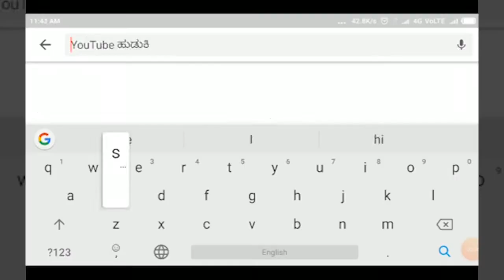HUKKERI-ಇಂಗ್ಲೀಷ ವ್ಯಾಮೋಹಕ್ಕೆ ಕಡಿವಾಣ ಹಾಕಬೇಕೆಂದು ಕೋರುವೆ-- ಪ್ರಕಾಶ ದೇಶಪಾಂಡೆ||SATYAM TV KANNADA